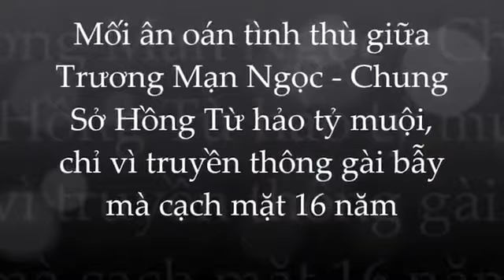🌺Chung Sở Hồng và mối ân oán 16 năm không nhìn mặt Trương Mạn Ngọc